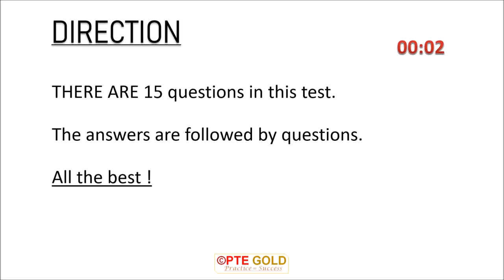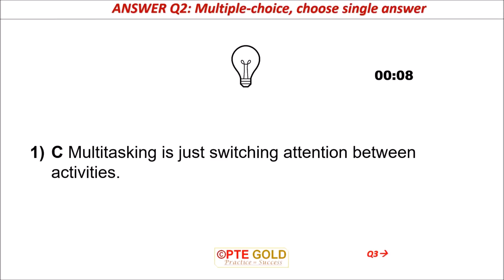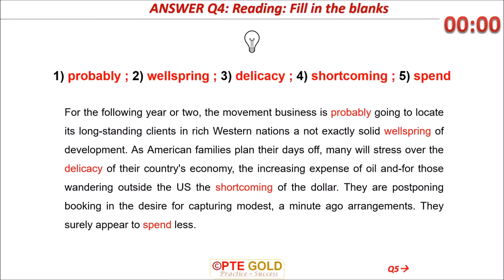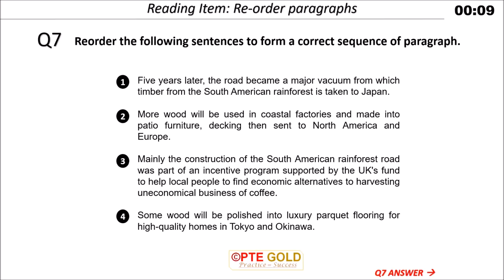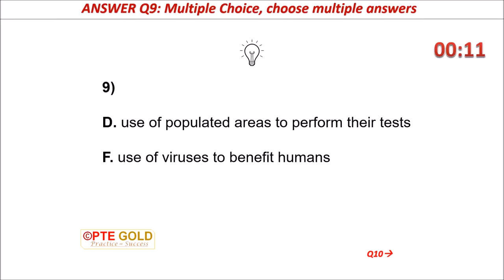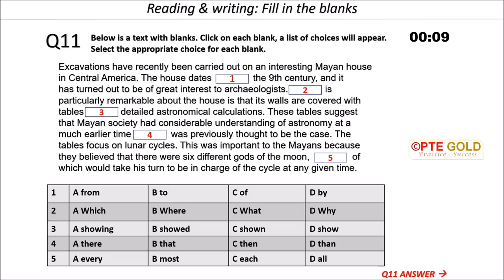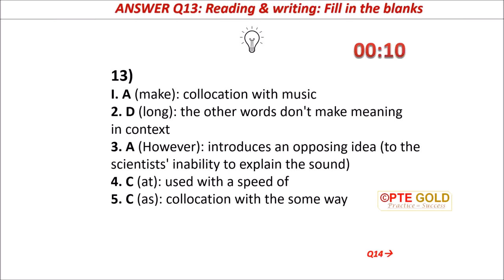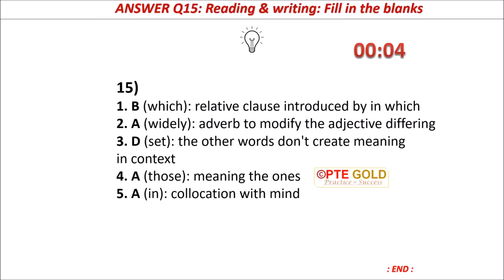PTE ACADEMIC FULL READING TEST with ANSWERS - OCTOBER MEMORIES 💥